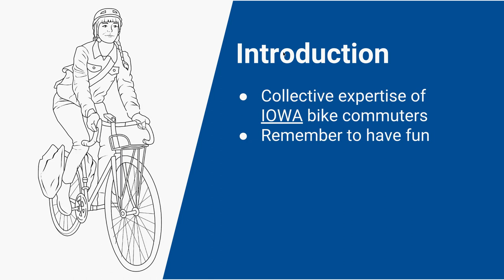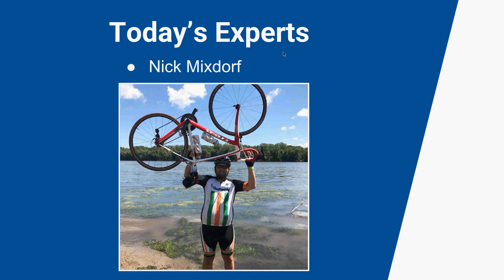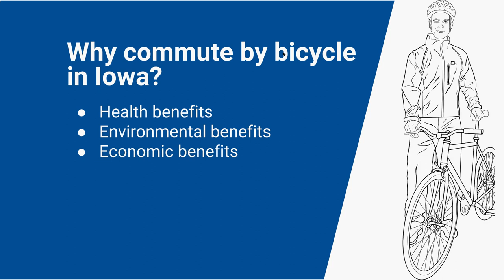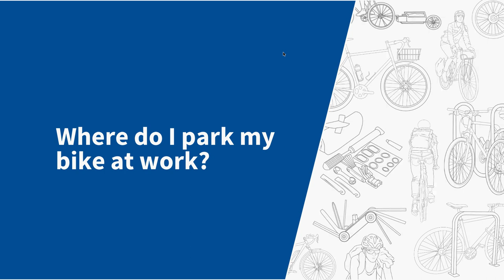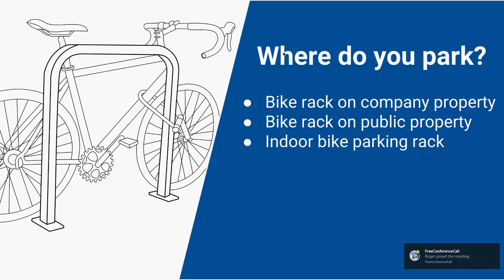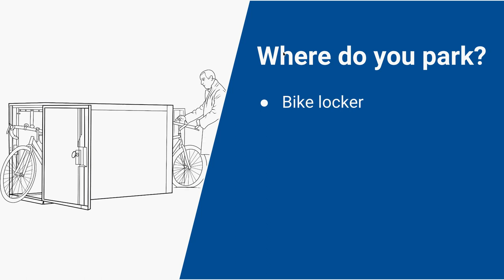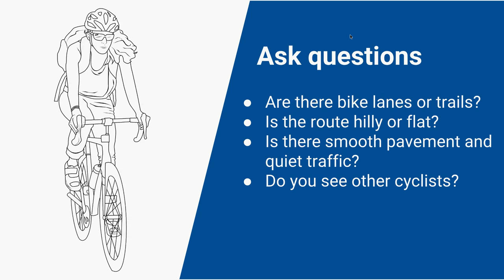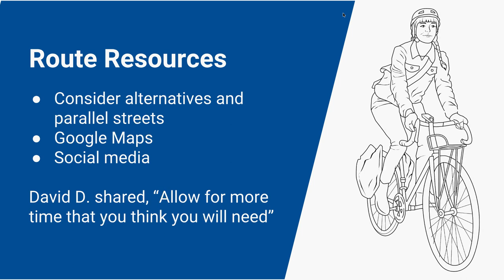Bike to Work Iowa Webinar 4: Route Selection & Parking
Learn how to find a great route to bike to work.  And, where do you park when you get there?  Bike to Work Iowa.